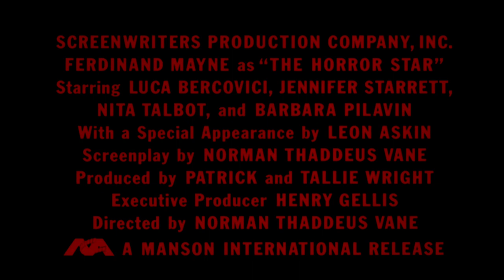Frightmare: 1981 Theatrical Trailer (Vinegar Syndrome)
Conrad Radzoff (Ferdy Mayne) was the biggest name in horror movies for decades until, one day, he died of a heart attack. Determined to celebrate his life, and death, the members of a local horror film society steal his freshly buried corpse and decide to host a party, in his honor, at their old and lavish mansion. Unaware that Radzoff's interest in horror extended beyond the silver screen and into the black arts, his corpse is soon re-animated and he begins exacting a bloody revenge against those who disturbed his final resting place.

Vinegar Syndrome is an exploitation film focused distribution company.